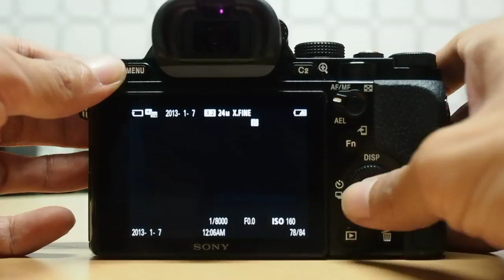SONY a7 Burst